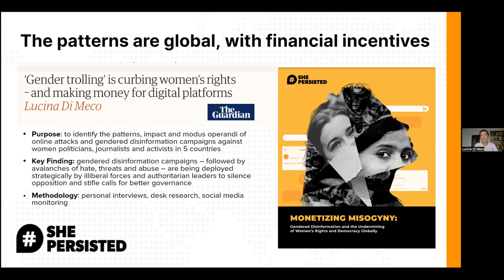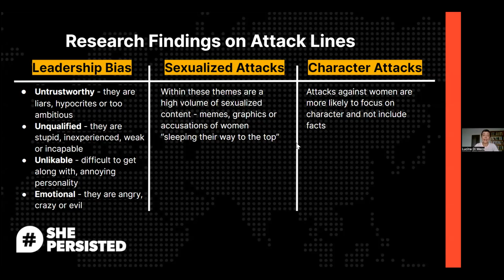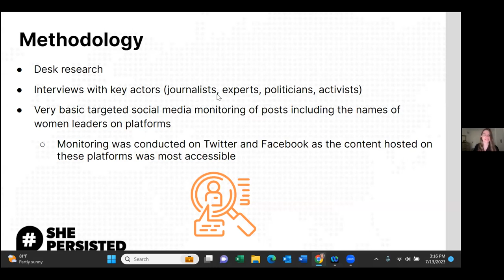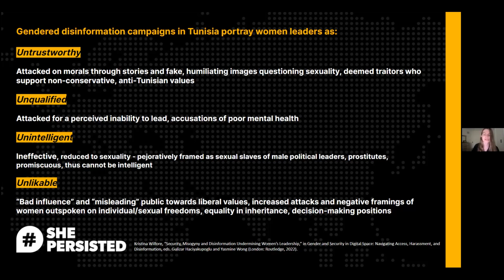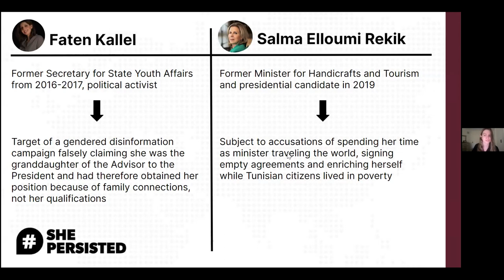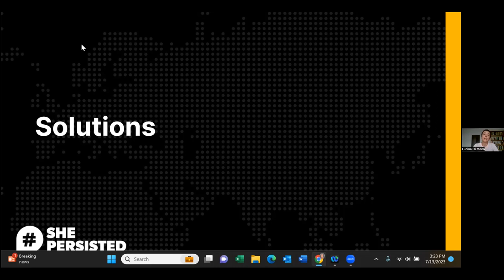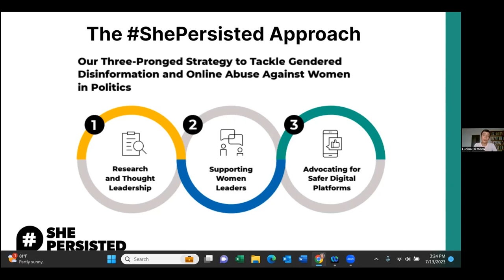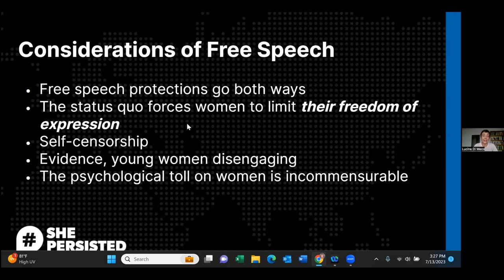Social media and gendered disinformation in Tunisia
Heralded by many as a blueprint for advancement towards gender equality in the MENA region, Tunisia’s rapid slide into autocracy is dangerously threatening women’s political participation, equal rights and democracy. Social media companies are failing to target malign actors who are using their platforms to spread politically-motivated disinformation, allowing algorithms to amplify sexist harassment and abuse.

As a result, women in politics and women leaders, particularly those who defend women’s rights and democracy, are uniquely attacked through gendered disinformation campaigns aimed at both portraying them as unfit for the public sphere and eroding democratic institutions altogether.

Join us in launching ShePersisted’s newest case study, From Catalyst for Freedom to Tool for Repression: A ShePersisted Analysis of Gendered Disinformation in Tunisia, the fourth of five country-specific case studies in the MonetizingMisogyny research series analyzing the patterns, impact and modus operandi of online attacks and gendered disinformation campaigns targeting women leaders.

Speakers:
Ikram Ben Said, Founder of Aswat Nissa
Lilia Labidi, anthropologist, psychologist, and former Minister for Women’s Affairs in Tunisia
Hanène Zbiss, investigative journalist and journalism professor
Lucina Di Meco, Co-founder of ShePersisted and author of the report
Sarah Hesterman, Program Associate with ShePersisted and co-author of the report

Moderator:
Aymen Zaghdoudi, MENA Senior Policy Counsel for Access Now